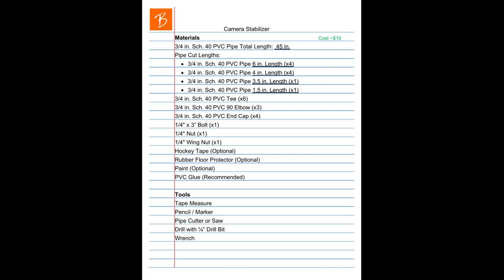DIY Camera Stabilizer Handle Grip - How To Make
This video shows how I built a homemade camera stabilizer rig from PVC pipe! This is an inexpensive solution to hold / maneuver a video camera and hopefully create more stable videos as opposed to holding the camera by hand. This is by no means a Gimbal stabilizer with a gyroscope, just a simple way to control your camera. Works for my DSLR camera but should fit all types of cameras with a 1/4" connection.
Material list and tools used are included in the video.